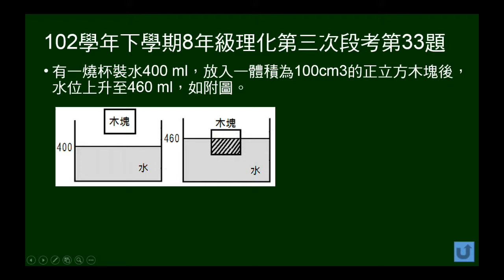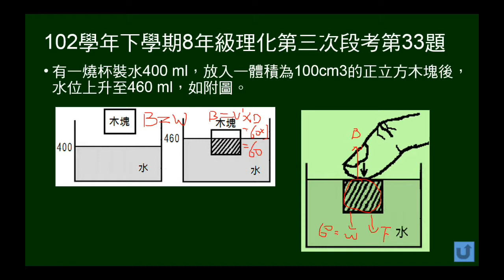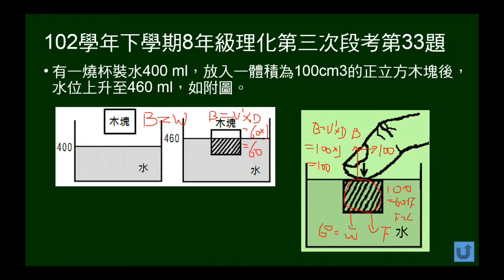102學年下8年級理化三段第33題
102年學年下學期8年級理化第三次段考第33題。本題給木塊體積，置入水前後，水量的變化。問要把木塊完全壓入水中，至少要施力多少？